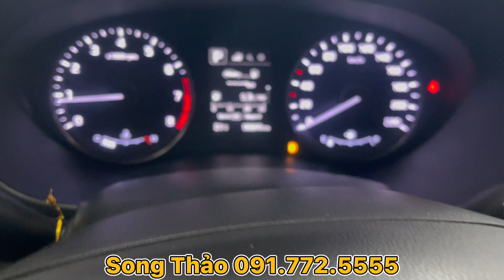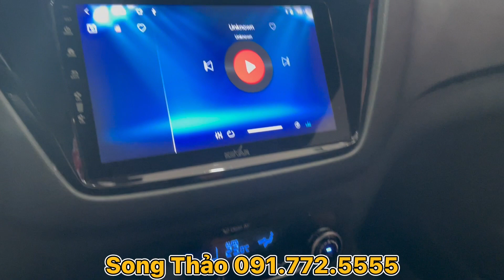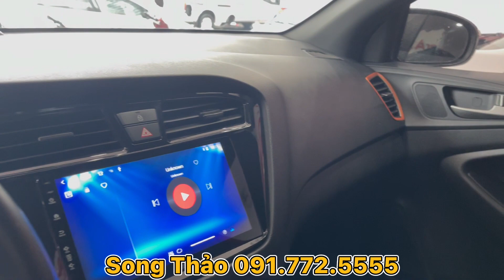Hyundai i20 Active 2017 NHẬP KHẨU ~ Giá Rẻ, Chạy ngon, chủ giữ gìn, xe còn rất mới